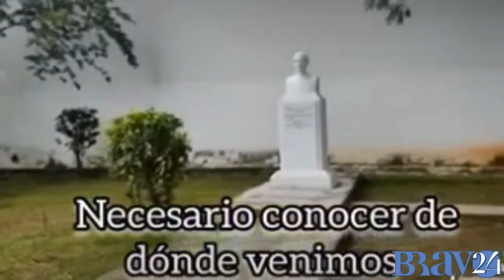EMILIO FIGUEREDO:PABLO AURE: "LA FUERZA ES LA UNION" (HIMNO NACIONAL)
"Seguid el ejemplo que los ucranianos le dan al mundo" (Figueredo)
Desde San Carlos en la casa donde Bolívar y su gente preparó la batalla de Carabobo